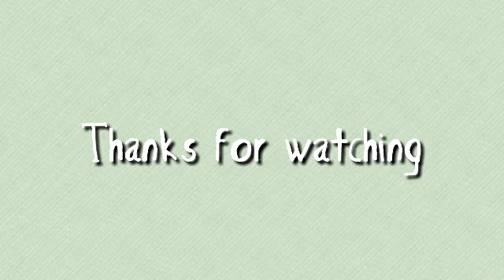I get 50 infinite gifts in Tocaworld/ Obtengo 50 regalos en Tocaboca